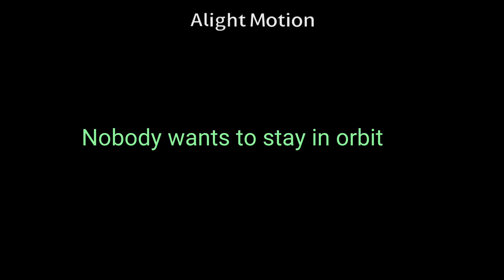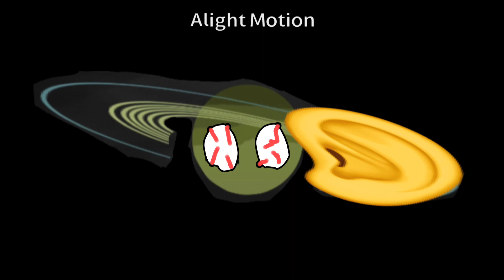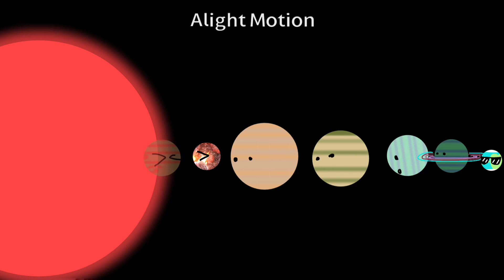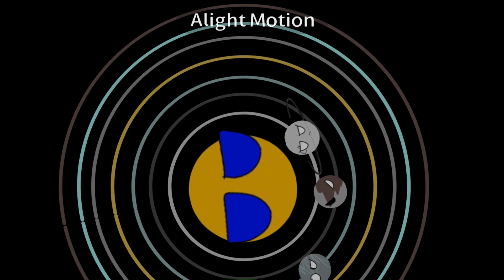Basics in behavior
We go 4 billion years in the past to find the Saturnian system and it’s dark truth and the way into the future from 4 billion years